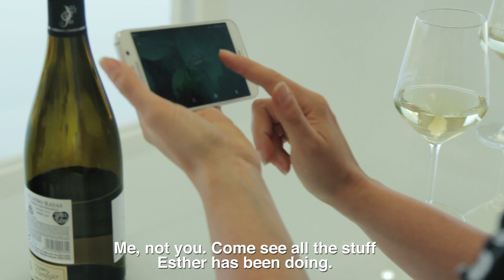¿Lo has probado? - Have you tried it?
Esther ha vivido toda su vida sin probar las cosas que creía que no le gustaban, hasta que conoce a la abuela de Verónica, quien la motivará a arriesgarse para romper sus prejuicios.

Dirección: Ana Marcos
Intérpretes: Corina Bustamante, Solange Ros, Ana Marcos
Guión: Solange Ros, Belén Gómez, Ana Marcos
Fotografía: Jonathan Ros
Montaje: Ángel Pazos
Sonido: Diana Honrubia